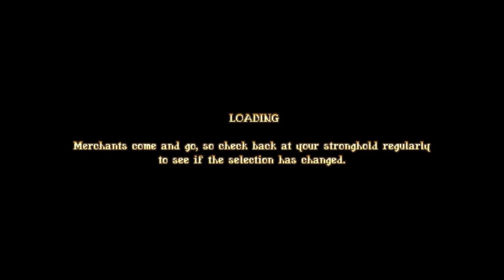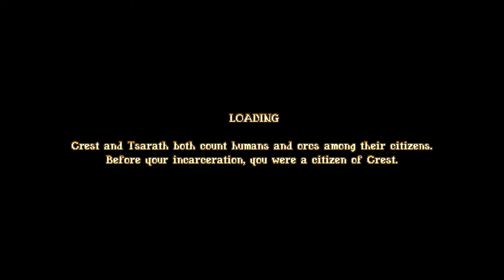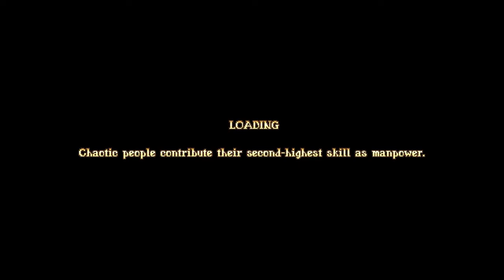Let's Play: Bastard Bonds (Part 33)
Welcome friends and fellow orcs!  Let's play Bastard Bonds!

Today we visit a Logging Camp and make a big new friend! We also hire a new laborer and clear out Fort Galiere again to make a new home!

My video editor also took a nap.  Really, I'm NOT bitter.

Huge thanks to Geremy Walker for the assistance in getting a logo together!

♫ Handwave Music by AndyP & Fishy, ft. Dan Bryant